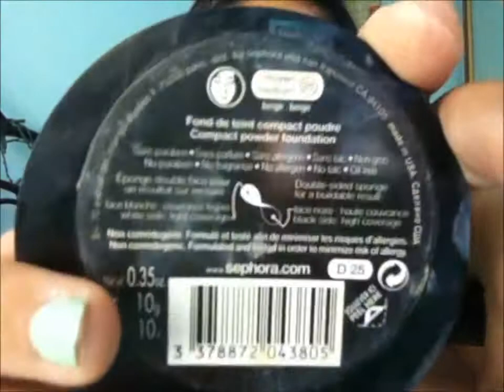gEt ReAdY wItH mE!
❤ OpEn Me WaTcH iN 720hD ❤

SORRY I HAD TO REUPLOD FIRST ONE GOT COPYRIGHTED.

haters if your going to dislike a video behind a computer screen comment so you can tell us what you didnt like. insteadof pressing a button.

Instragram- polinaaa14

Leave Back to School Series Requests!

Leave a comment it makes my day and i love to hear your feedback!